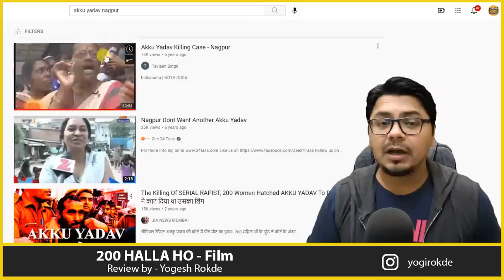200 Halla Ho HONEST REVIEW | Yogi Bolta Hai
200 Halla ho Review by Yogi Bolta hai.
200 Film Review by Yogi Bolta hai.

200 Hallo ho is a Based on a real incident happened in Nagpur when a mob of 200 Women brutally execute AKKU YADAV inside the Court.
Inspired by true events, this ZEE5 Original film narrates the powerful tale of 200 women who jolt the nation out of its indifference towards years of caste oppression and injustice.
witness the uprising of 200 women against decades of injustice, inequality, and indifference. Watch them shake up an entire system.
With power-packed performances by Amol Palekar, Rinku Rajguru, Barun Sobti, Saloni Batra and Sahil Khattar, this saga will leave you swayed.
 Inspired by true events, 200 Halla Ho premieres on Zee5 on 20th Aug 2021.
It's time to Rise Up. Ab Halla Ho.